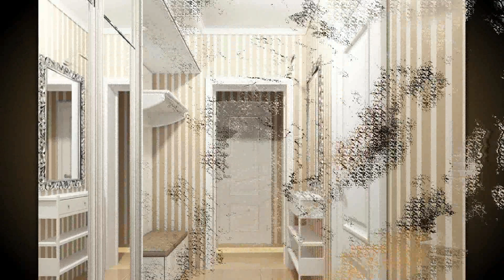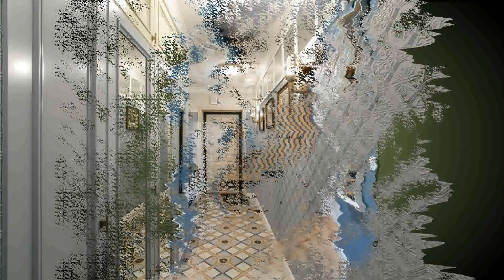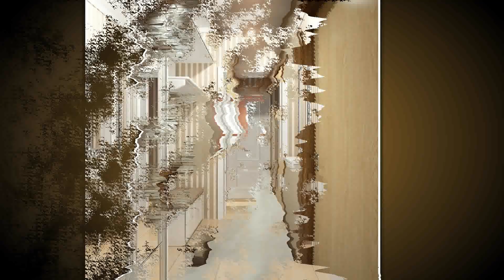Лучший дизайн прихожей в квартире Интересные дизайнерские решения идеи и дизайн